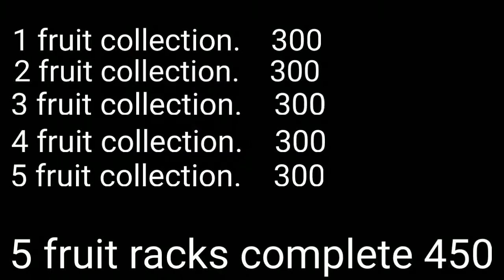Blockman go Paradise Island || #9 How to Get Fruit Collection Complete!!🥰 Funny Moments!